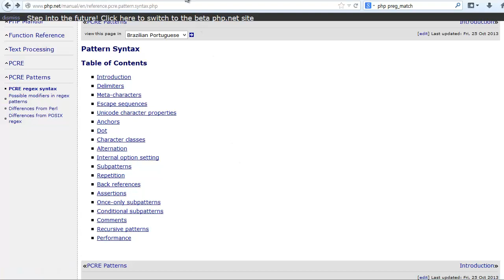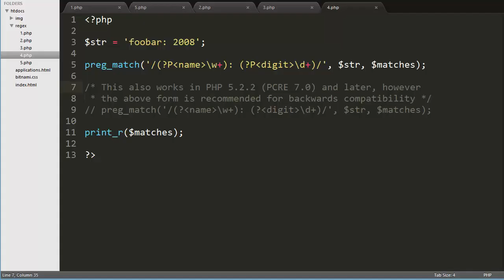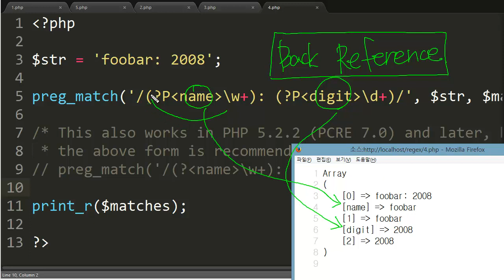PHP - 정규표현식 검색3